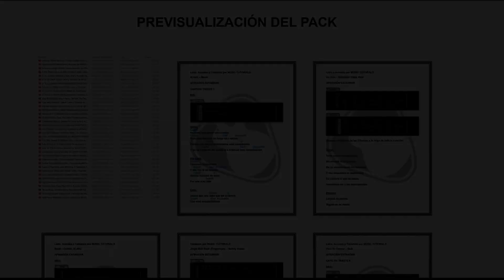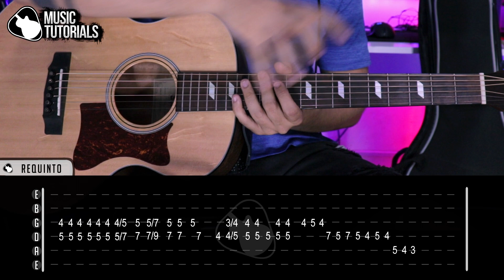Cómo tocar "Soy El Unico" de Yahritza Y Su Esencia en Guitarra (Tutorial + PDF GRATIS)